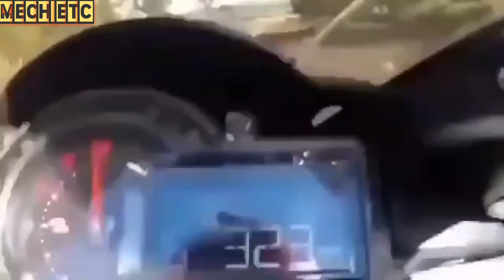BMW RR1000 Top Speed 400 Km/h| Sport Bike Drag Race | World Fastest Bike 400+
Hi
Hello Kese hou aap sab aaj hum aapko batayege BMW RR1000 Top Speed 400+ Km/h World Fastest Bike